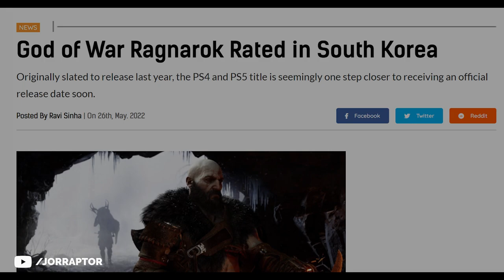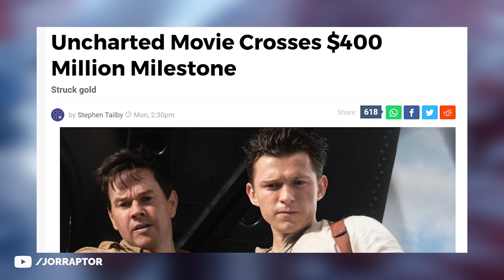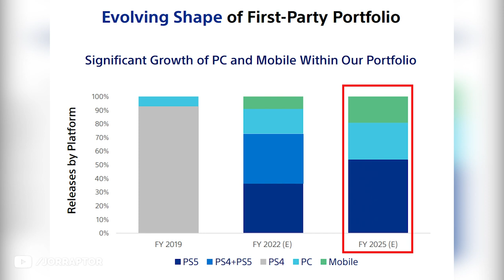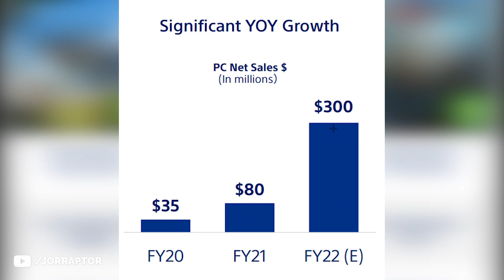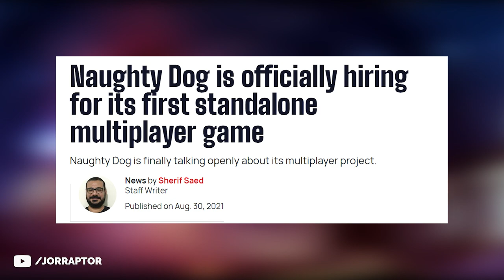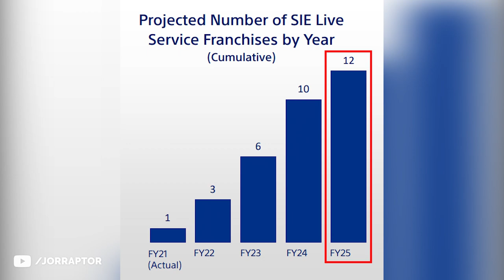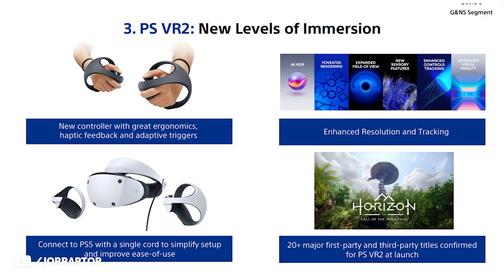Sony Reveals Massive Future Plans For PlayStation 5 (Horizon On Netflix, New Secret PS5 Games & More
PlayStation 5 news (PS5 news) including Horizon Netflix show, God of war Tv show & more!

Timestamps
00:00 Intro & God of War Ragnarok Rated
00:48 New Tv Shows Announced
02:09 Future Games Info
03:33 A Lot Of New Games Coming To PC
05:05 Unannounced Games Coming Soon, New Strategy
06:55 New PlayStation VR 2 info
07:33 Another Interesting Takeaway & Outro

This video includes: ps5,new games 2022,new games,jorraptor,upcoming games 2022,new game,gaming news,new game 2022,games 2022,ps5 news,ps5 games,game news,upcoming ps5 games,ps5 new games,2022 games,gaming-news,new ps5 games,ps5 games 2022,2022 new games,ps5 upcoming games,joraptor,new ps5 games 2022,Horizon Forbidden West,God of war ragnarok,Horizon netflix,horizon forbidden west netflix,horizon zero dawn netflix,god of war tv show,horizon tv show,jor raptor